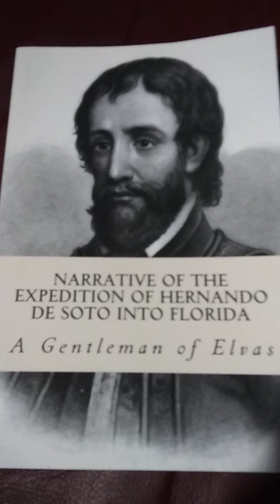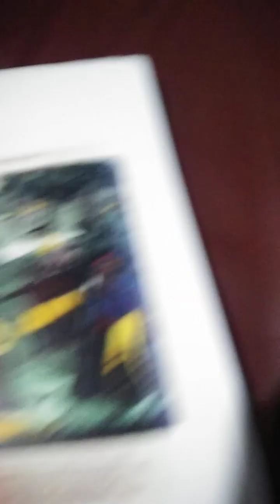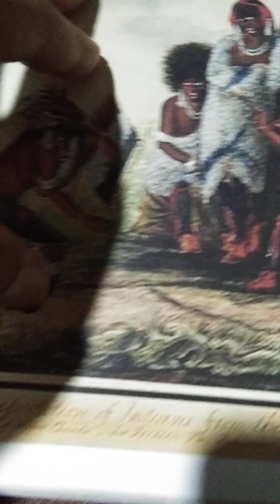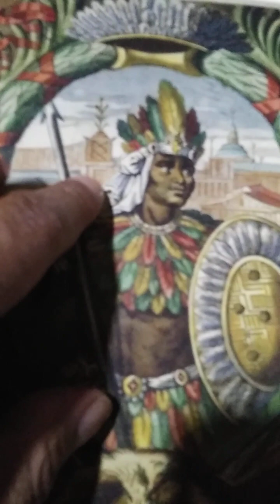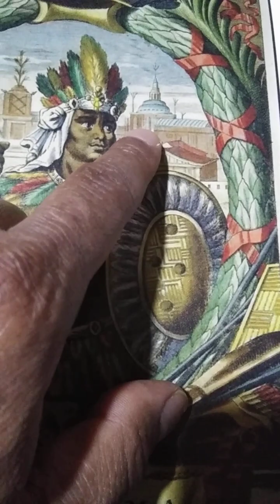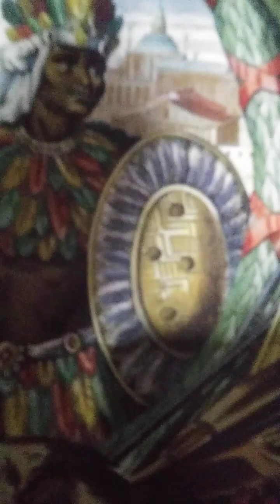Continental Global Warfare Amongst Melenated People